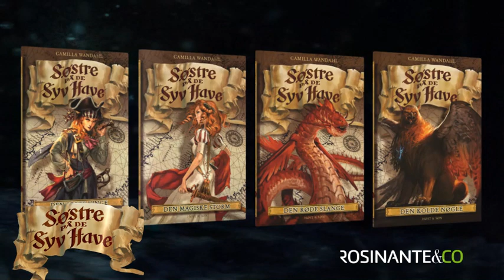SØSTRE PÅ DE 7 HAVE af Camilla Wandahl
Letlæst spændingsserie om sørøvere og magi, venskab og kærlighed.
Om søstrene Vana og Sam og deres eventyr på havet.
Femte bind, DET LILLA MONSTER, udkommer d. 12. februar 2014.
Sjette og sidste bind i serien, DEN ISKOLDE HEKS, udkommer d. 6. juni 2014.